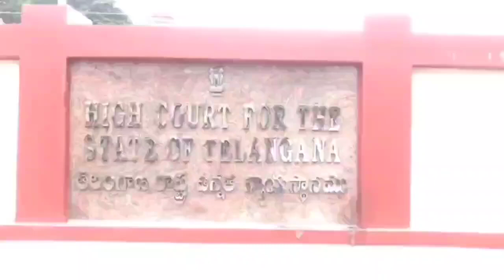ఎంపీ పిటిషన్ పై విచారణ ప్రారంభం | Telangana High Court On MP Avinash Reddy | PublicVibe Telugu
ఎంపీ పిటిషన్ పై విచారణ ప్రారంభం
 Telangana High Court On MP Avinash Reddy